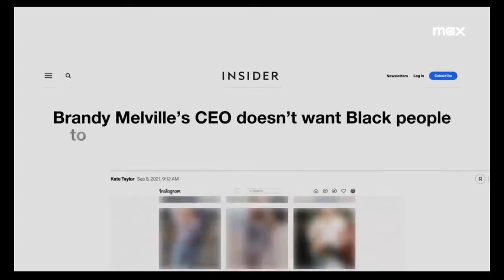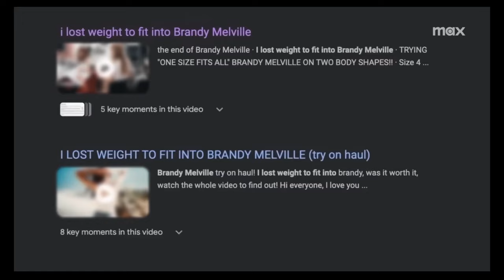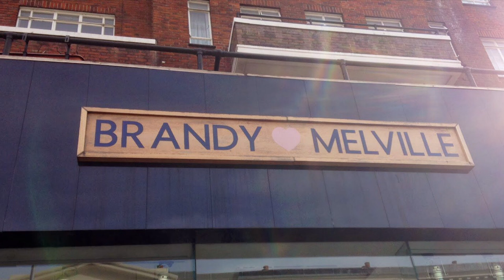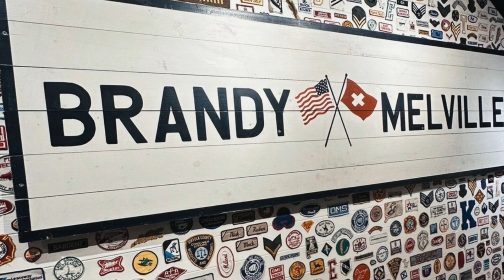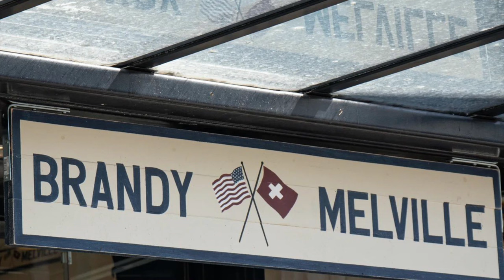Brandy Melville Documentary And The Controversy Surrounding The Brand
Brandy Hellville and The Cult of Fast Fashion (2024) was released on April 9 of this year. Did the documentary address the issues people have with the brand?

Have a tv show/movie you want me to talk about?